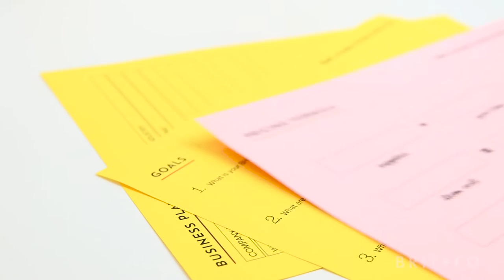Business 101 Online Class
Learn the ins and outs of starting your own business!